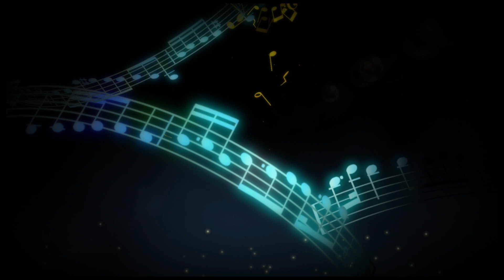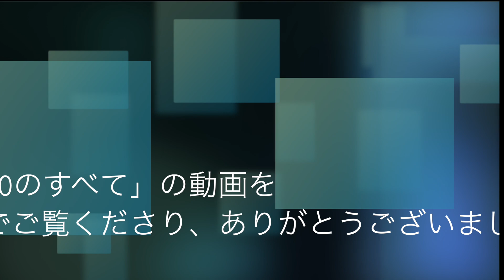DENON DP-3000NE のすべて（4）Goldring Eroica GXでデジタルと聞き比べ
すでにアメリカでは、CDの生産量を超えている「アナログ・レコード」ですが、リアルな「アナログ世代」を経験している私から見れば「？？？」、疑問だらけです。
最大の疑問は「アナログがデジタルより音が良い」と信じられていることです。これは間違いで、音質はデジタルがいいに決まっています。では、なぜアナログが復権したのでしょう？
最大の理由は「デジタルにはない所作＝音楽を演奏するという実感」が伴うからだと思います。
しかし、にわかにアナログを知ったマニアたち、評論家の言うことは、間違いだらけです。特に「音質向上」についての情報は間違いだらけです。
一番気をつけなければいけないのは「定評がある＝信頼できる、音が良い」ということと「高い＝音が良い」という「都市伝説」です。
今回は、DENON DP-3000NEを取り上げて、その開梱〜設置、さらに「オススメの使いこなし方」を一挙にご紹介いたします。
この動画をご覧くだされば「アナログ」がちょっと理解できると思います。

この動画は次の「4本」で構成されます。

・レコードとCD 、デジタル・ネットワークの聞き比べ（その２:Goldring Eroica GX）

INDEX
00:00　スタート
「Fool On The Hill・A Singers Unlimitd」で聞き比べ
02:41　レコード（DP-3000NE / Eroica GX）
07:14　トーク
07:26　CD（AIRBOW VRDS701 Special）
11:59　トーク
13:00　同軸デジタル（WAV 44.1kHz/16bit）
17:33　トーク
「Here's That Rainy Day・峰純子」で聞き比べ
18:41　レコード（DP-3000NE / Eroica GX）
22:07　トーク
25:04　CD（AIRBOW VRDS701 Special）
28:28　トーク
36:27　同軸デジタル（WAV 44.1kHz/16bit）